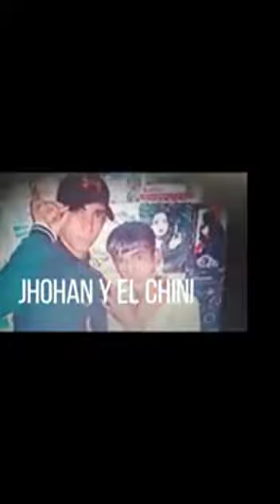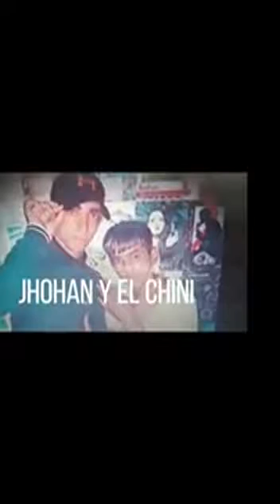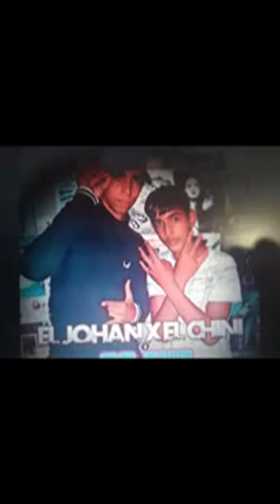Johan y el Chino los dos de calle 80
Dos jovenes Güireños que componen la Farándula Güireña